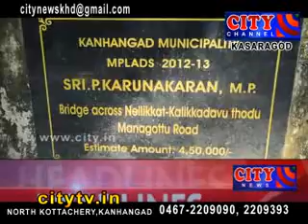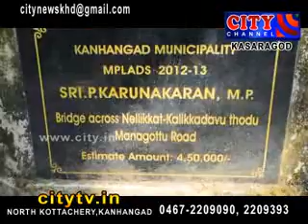CITY CHANNEL KASARGOD NEWS MARCH 28 2017